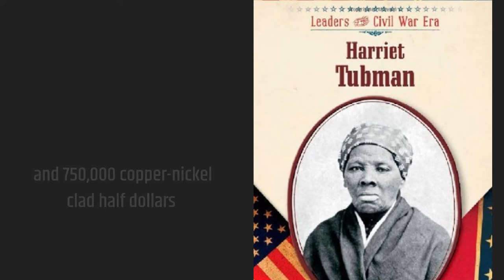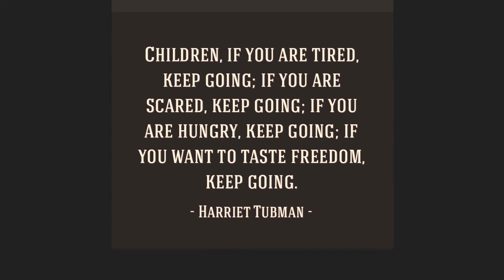US Mint Commemorative Coin Honoring Harriet Tubman Bicentennial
Bill ordering the US Mint to strike Harriet Tubman commemorative coins has passed and is signed by U.S. President Biden.  Gold and Silver commemorative coins to be made available. You will want to add these 2024 coins to your commemorative coin collection.

I used INVIDEO to create this video.